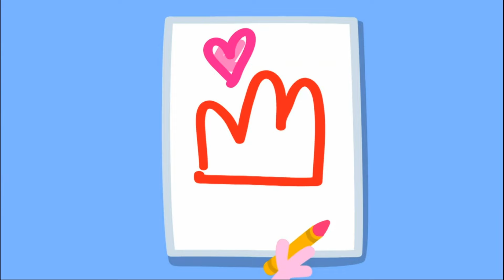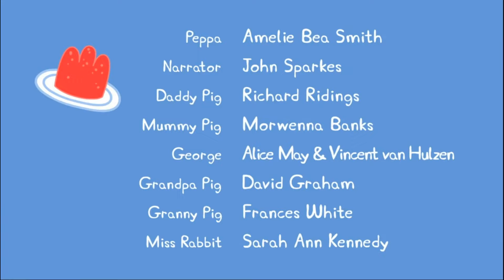335 - S07E18 - Gelatina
335 - S07E18 - Gelatina